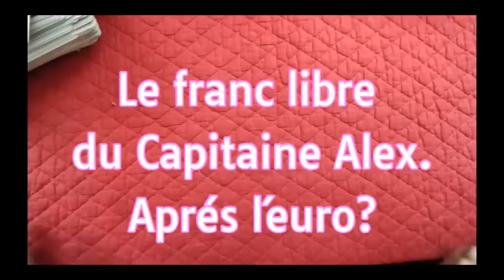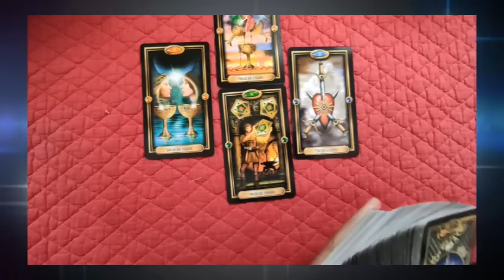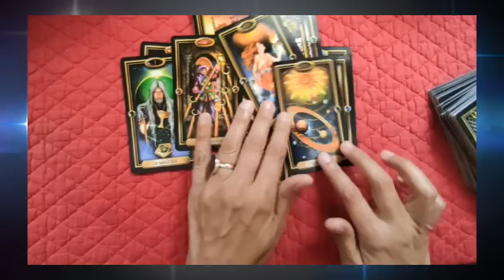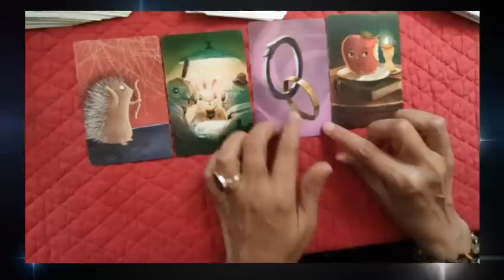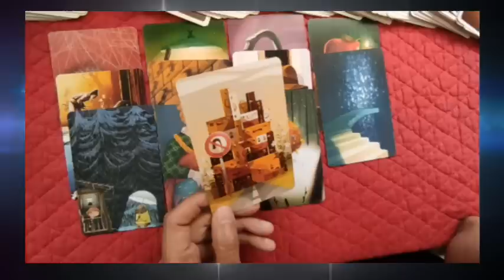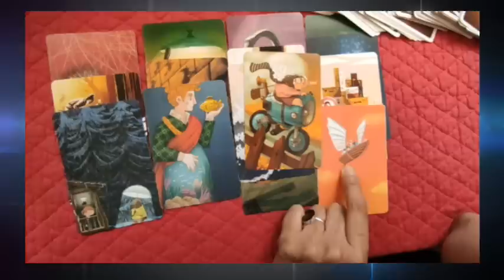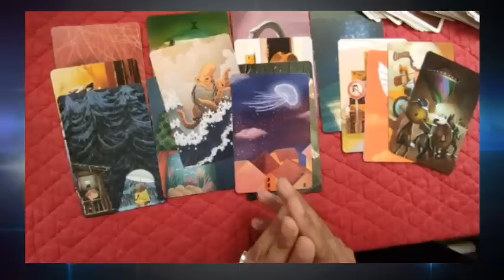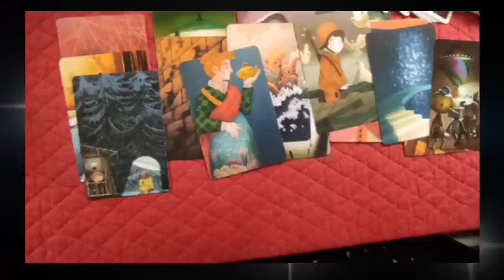tirage éclair ⚡#17 le franc libre et après l´euro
tirage éclair⚡ #17 le franc libre  et aprés l´euro
 ► Apprendre la cartomancie, c´est facile!
► Playlist  ♋ Astrologie védique et uranienne

@Madi Jasper